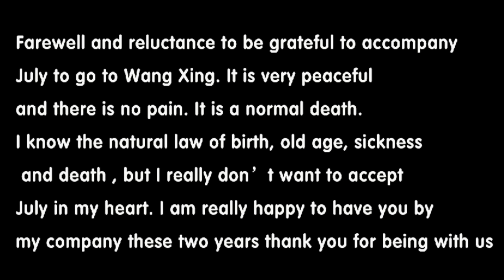Dying Dog Bids Final Goodbye To Owner In Tears And What Happens Next Has Everyone In Tears